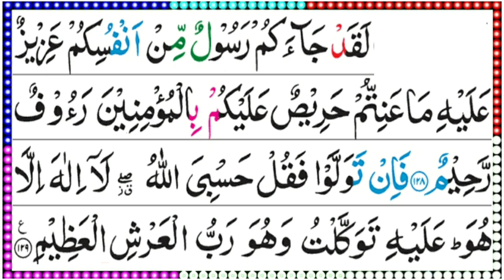Surah Tauba Ki Akhri 2 Ayat | Surah Taubah Last 2 Ayat | At Toba Last 2 Verses